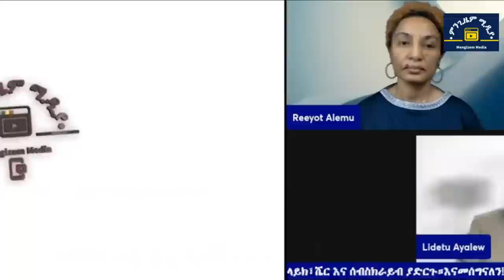ክርክር አብዮቱ እና አብዮተኞቹ Mengizem media debate between Abyiu Berile, Prof Haile Larebo & Tewolde Beyene